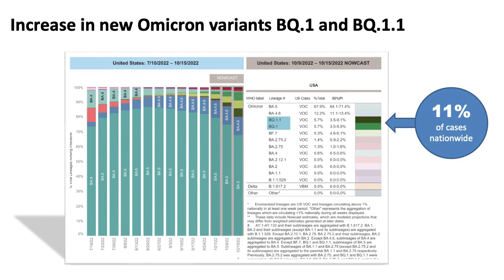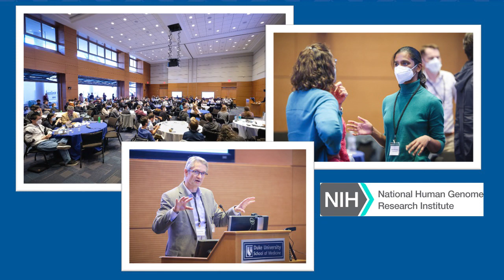Dean Mary Klotman’s Message for Friday, Oct. 21, 2022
Dean Klotman shared updates on COVID-19, honors a number ofDuke faculty for their respective grants and awards, and have a pertinent discussion with Nicole Calakos, MD, PhD, who has been elected to the U.S. Academy of Medicine.